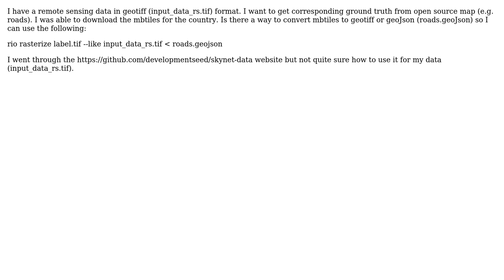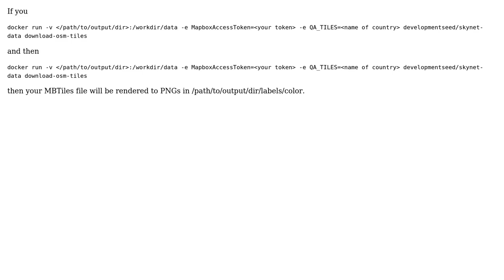GIS: mbtiles to geojson or geotiff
With thanks & praise to God, and with thanks to the many people who have made this project possible! | Content (except music & images) licensed under CC BY-SA | Music | Images & others | With thanks to user user3469985 user PolyGeo user Eli and the Stack Exchange Network Trademarks are property of their respective owners. You are responsible for your own actions.